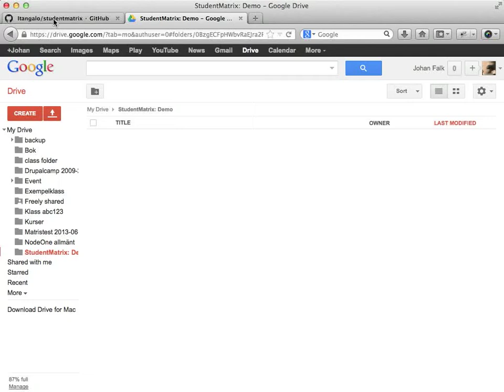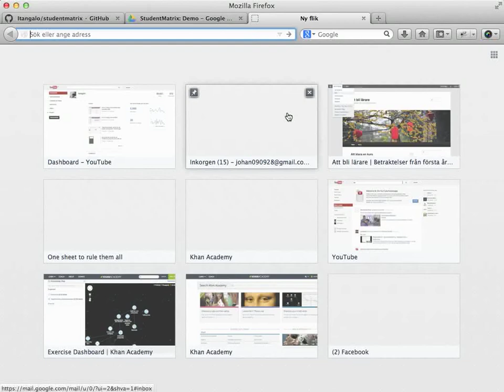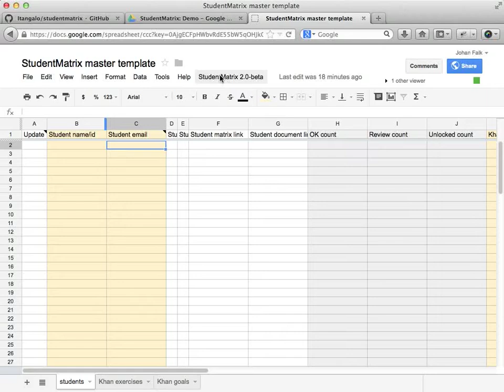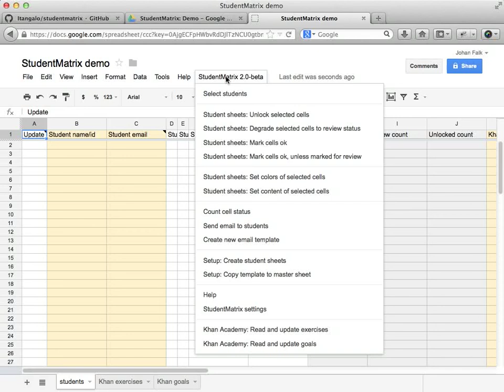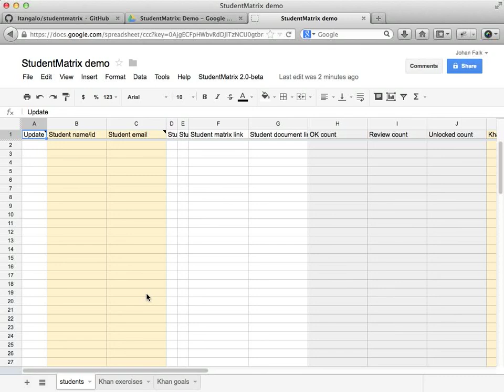StudentMatrix 2.0, del 1: intro och att skapa masterdokument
Den här videon berättar vad StudentMatrix är, och visar hur du kommer igång med StudentMatrix genom att kopiera ett startdokument för varje klass/kurs du har.

Videon är inspelad för StudentMatrix version 2.0.